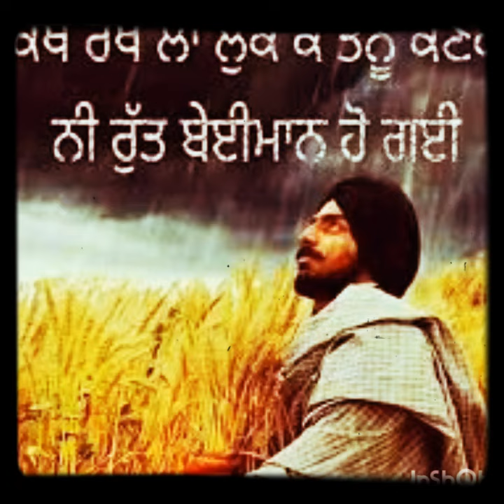Farmers|| Hindi Poem ||Harsh Poonia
written by -Harsh Poonia
pics - Some from PCP in College of Agriculture Some from family photos working in field
almamater-Chaudhary Charan Singh Haryana Agricultural University Hisar